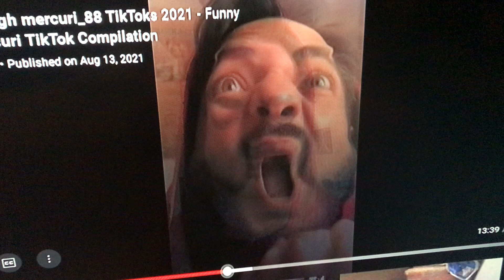Mercuri_88 PT 20